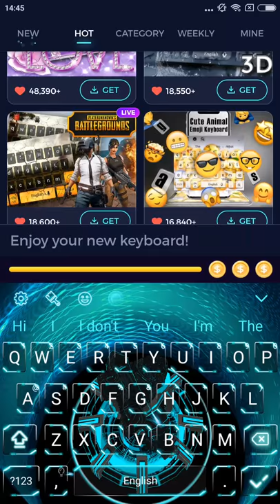3D Aqua Robot Keyboard Theme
💀💀The new 3D Aqua Robot Keyboard Themehas just been made available to take you through a super hero  experience while you type . Give your keyboard a very tech feeling.

-🐱 Super Robot 3D Keyboard for the new S8, Note 8 keyboard for free.
-💯 Use your Super Robot 3D Keyboard for fast texting and avoid mistakes and misspellings.
-🎶 Type with the Robot theme and sound type to enjoy texting.
The Glowing Robot 3Dgives the keyboard a very different feel.

Glowing Robot 3Don the keyboard while you text to your bffs and send emoticons and smileys. Would you love this horror view to your phone? Get this 3D Aqua Robot Keyboard Theme
for free now !!

Experience Robot in action. Its vibrant look  will make you feel like installing the  Keyboard-Theme-for-S9 and all the advanced phones.
The view of the pure keyboard will give you a sense of exclusivity.

😘 Whats so different About 3D Aqua Robot Keyboard Theme?

💀 Use the 3D Aqua Robot Keyboard Theme to text friends with love Emoji, fun emoticons, and stickers. We keep updating fun emoticons and fun GIF pictures every day.
💀 Designed free fonts like rose fonts, and neon fonts to bring the ext to life
Automatic correction to help you text the right way.
💀Free keyboard theme center: Black keyboard theme, Wolf keyboard theme, OS-2018-Android keyboard theme or a Dark typewriter theme etc. Just choose what you love.
💀We will have awesome 3D keyboard themes coming soon together with cool DIY keyboard theme function free for you. Keep following us on 3D Aqua Robot Keyboard Theme

😸 How to Apply 3D Aqua Robot Keyboard Theme?

⌨️Download 3D Aqua Robot Keyboard Theme, tap the INSTALL button.
📲 After installed and applied, the scary Keyboard theme will be automatically installed on your phone.

💀💀💀💀💀 – 3D Aqua Robot Keyboard Themegives your phone an exclusive view .